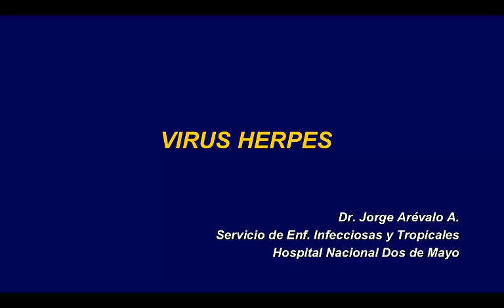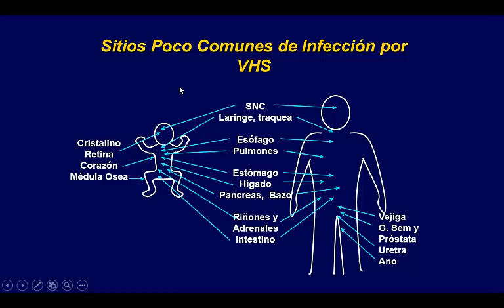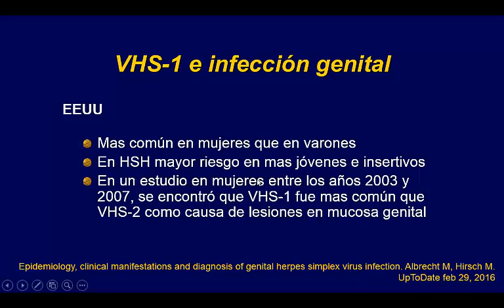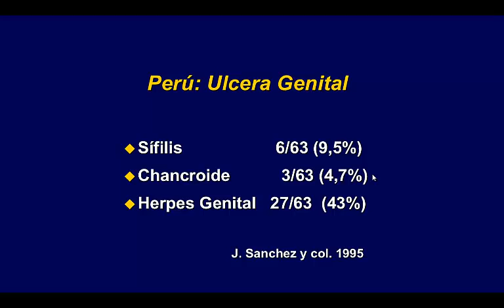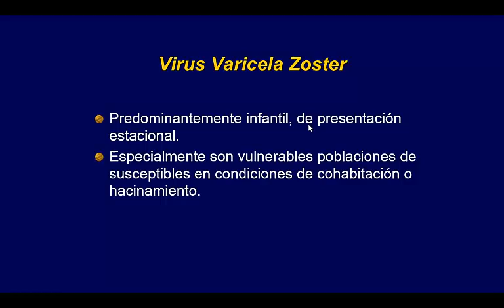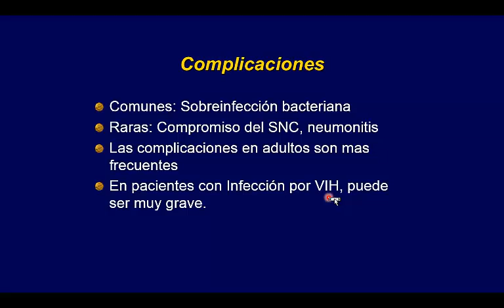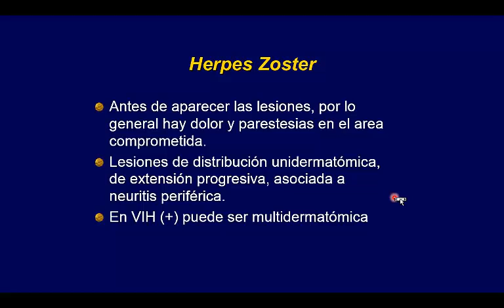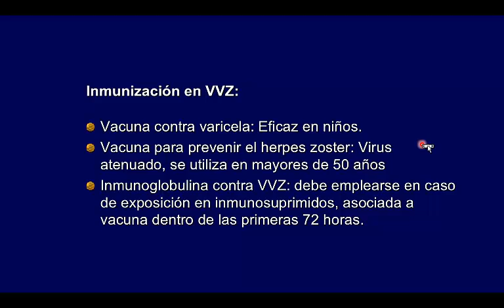Clase 5 Herpes virus y varicela zozter